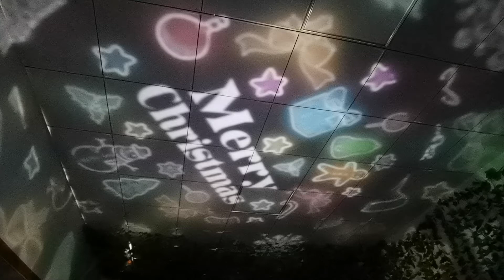Baby night light projector light Merry Christmas light